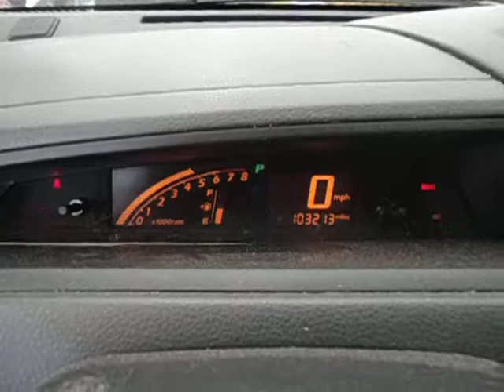BC1061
2003 SUZUKI AERIO, 2.0 ENGINE